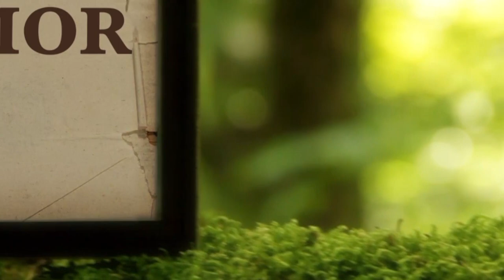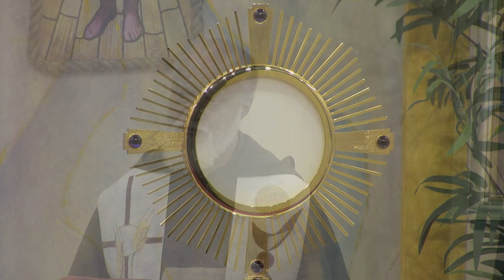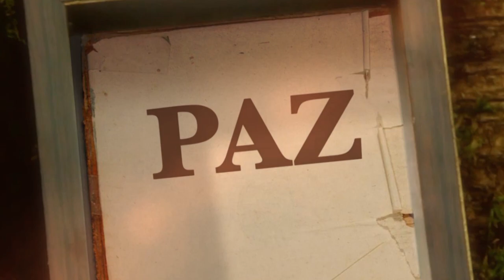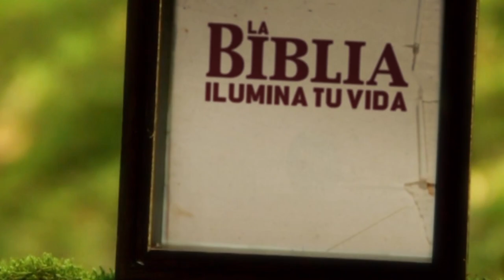La Biblia Ilumina Tu Vida: Sábado 30 de Julio del 2022